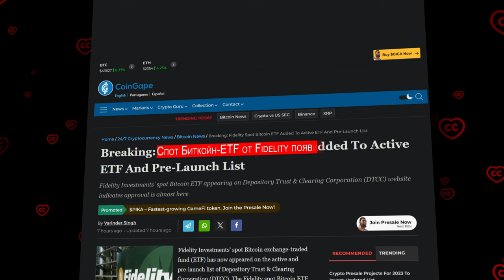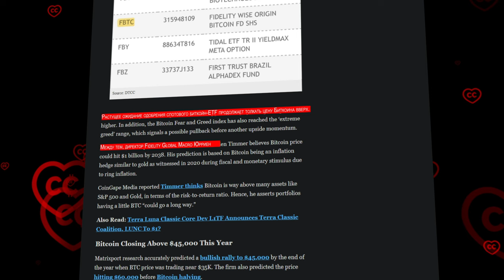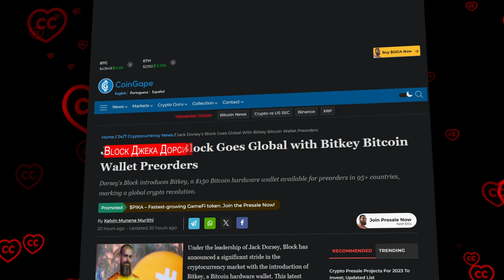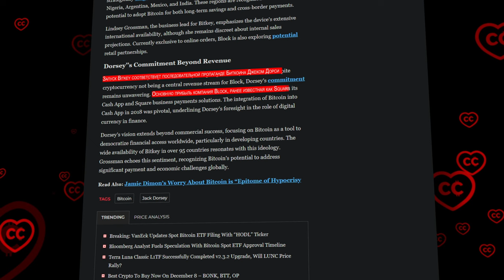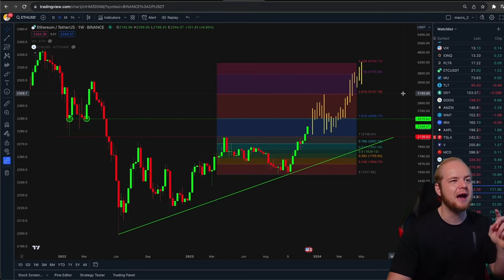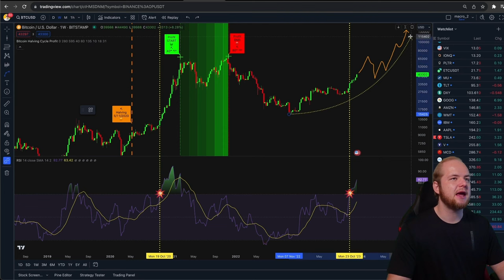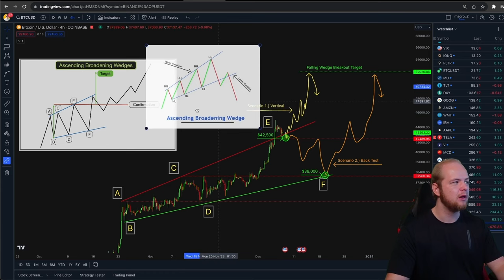Крипто Энтузиазм Проникает в Политику!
BTC: 1JcJgpSHbrRwgnvLeteXNfNXxLgpDuxyMP
ETH: 0xC8b0CF755bec8155D371676D77A579D7E15fd7eD
DASH: XuhZGGGezSEqnDq5ETBkiMc4ARfS6UxQAi
LTC: LfGpGJjkcrgZV12VNnQdEx79uHgeHSS8oG